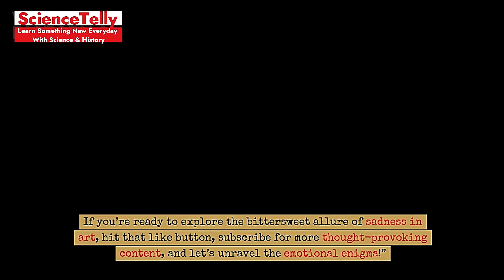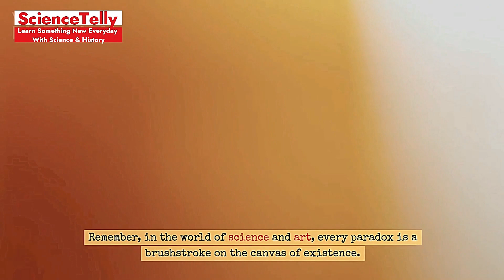Embracing Sorrow: The Paradox of Tragedy | Why We Love Sad Stories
Keywords Tags

Short Description: Why do we find pleasure in stories that make us cry? Dive into the Paradox of Tragedy, a philosophical enigma that reveals our complex relationship with sorrowful tales. From Aristotle’s catharsis to modern psychological insights, this video unveils the bittersweet allure of tragedies and why they captivate us. Join us as we explore the emotional rollercoaster that keeps us coming back for more.